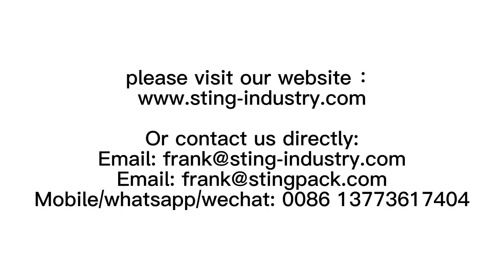High Quality Semi Automatic Carton Strapping Machinery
Description：
The machine is mainly used for strapping cartons, calcium-plastic cases, books, soft /hard packages and other articles in square, cylinder or circularity, widely used in various fields such as light industry, foodstuffs, foreign trade, printing, medicine, post etc.

More STINNG machines are listed below:

Customers reference for finding who in your land bought the STING-built Machines and What Machines purchased;
Nearly Every business transaction is recorded in STING News pages:

 (Notice: Due to the Large quantities of Orders placed by more than 2000 customers through the world so far; As the time goes by the number keeps increasing and boosting We try our best to refreshing the page to keep you posted).
1. Q: How can I be sure to get assurance after payment?
A: In China, there is anti-money laundry policy, for which the government strictly manages every payment from abroad. The payment you made will firstly go to their managing account, and only when we submit bill of loading to them, payment will be released to us; the payment will be returned to you or pended by State Administration of Foreign Exchange SAFE. if we are not able to make shipment and submit bill of lading within lead time.
2. Q: How can I be sure the machine will absolutely work for my product?
3. Q: Will you send technical staff to help me with installation and operation training?
A: The machine will be packed with little disassembly in one plywood crate, so they will be plug and use type, no need special installation. We will also send you installation and operating tutorial videos before shipment. Remote assistance by video call or meeting is available as well. In rare cases, we can send technical staff if desperately needed, but there is 150USD/day engineer salary and flight ticket, visa application, travelling, board and lodging shall be at buyer's account.
4. Q: How many years warranty and how do I do the machine repairing & maintenance?
A: One-year warranty from the date of shipment, during which if any parts fault, we will courier to your replacing parts with replacing instructions, all at our cost. The replacing is simple and easy to be completed by anybody. The machines are maintenance free types, some daily lubrication will prolong the service life though.
5. Q: When can i expect my email or questions to be replied?
A: Our working time is 8:30am--17:30pm Monday--Friday, any email shall be replied within 24 hours normally. For an enquiry, the most recommended way of contact is by email, by sending your final product & photos to our email, due to our possible time difference.
6. Q: How long can I receive machine if I place the order?
A：Machine building takes 3-60 work days depends on the degree if customization. Tabletop small machines usually takes only 3-7 work days to build, and larger, more customized machines normally takes 20 work days. Some very customized built machines that require designing from scratch ,may take 40 work days or even more. Shipping time will be 3-40 days depending on the shipping service you choose( courier, air or ocean shipping) and the distance of the ship-to country from China.
7. Q: How to proceed the business?
A:Customer confirms order--Supplier sends contract--Customer pays 30% prepayment &sends out samples for machine built--Supplier starts designing after confirming receival of payment and samples--starts raw material purchasing-- processing of parts--assembling parts--PLC programming & commissioning--machine test run with the samples and sends test run video to customer for approval--test run video approved--customer pays balance--supplier makes plywood crates and processes shipping--supplier sends the needed import customs clearance documents --machine received and customer easily installs and operates the machine, with the tutorial video by supplier--Any issues, customer sends video and supplier responds with tutorial files.